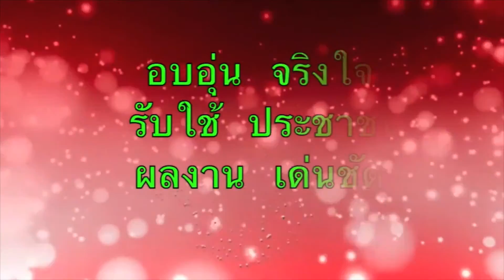มุมสูงการแสดง๑ บุญบั้งไฟตำบลนาจาน สีชมพู ขอนแก่น ๒๕๕๙